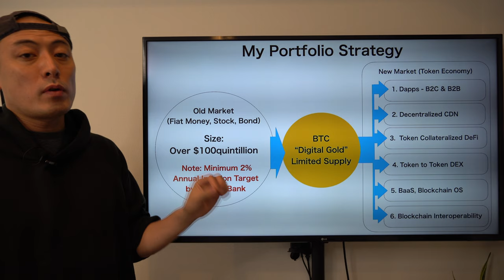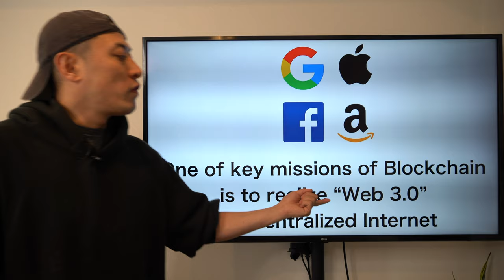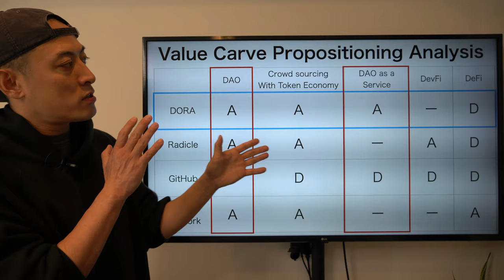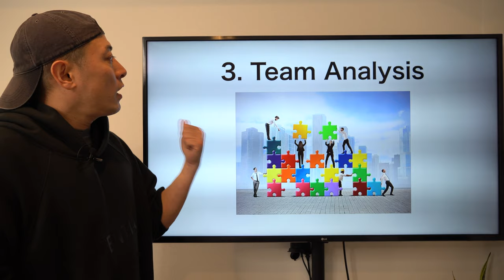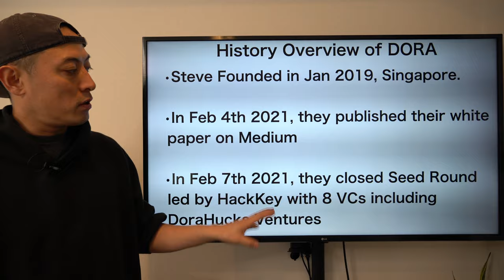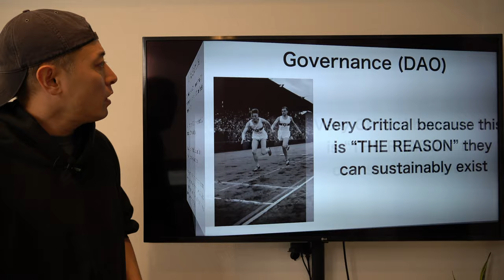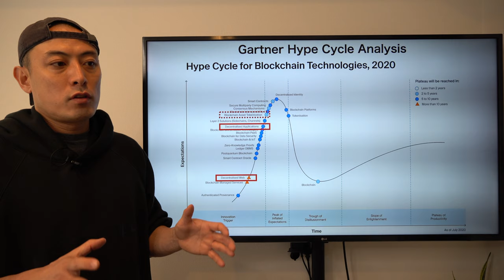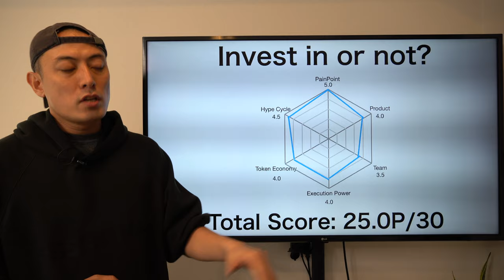Invest in or Not? - Dora Factory, DORA -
This is the investment review for Avalanche, AVAX. For more detail, please check the video. Enjoy it.

3BW26jwEq2z25EByuwPJzLSeMRyNpGq5pX

0x8E396fE6D9DF422C69deCCdd4b0E4f4867Fc4F63